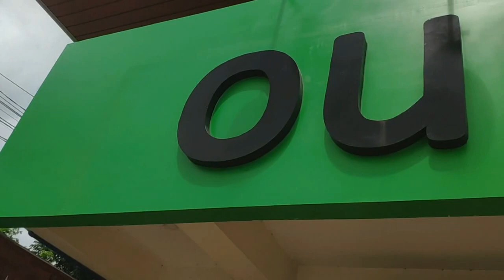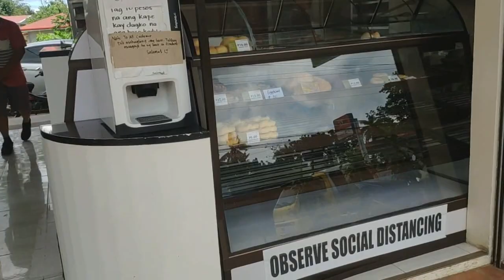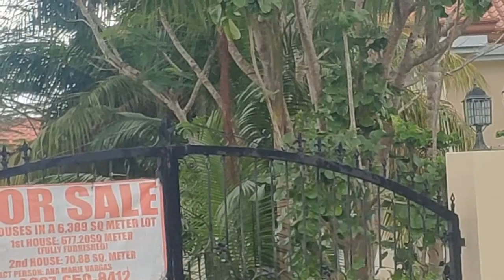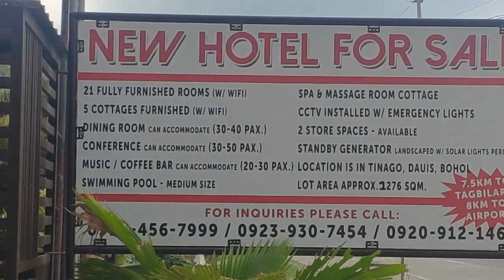Зарисовки и цены